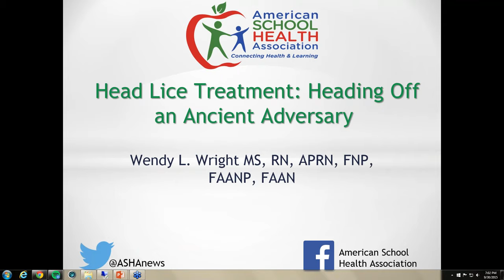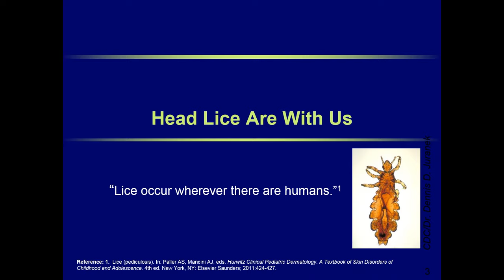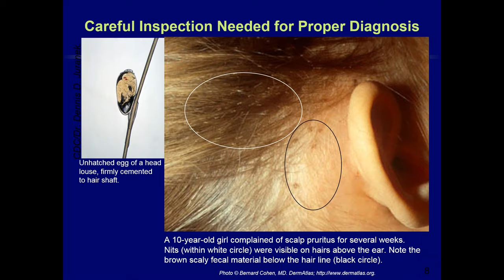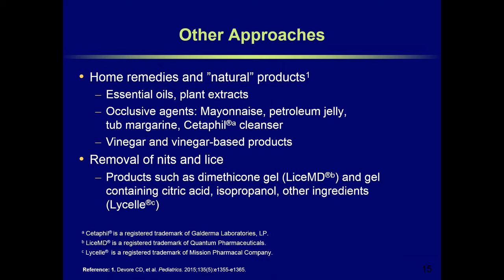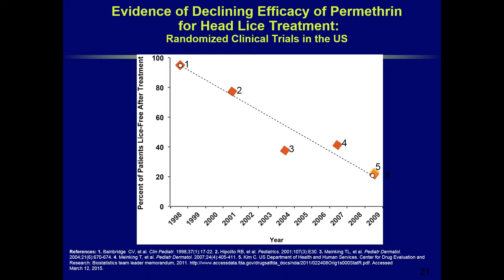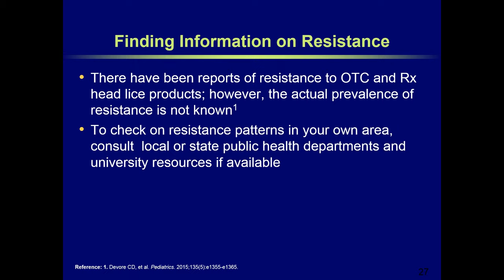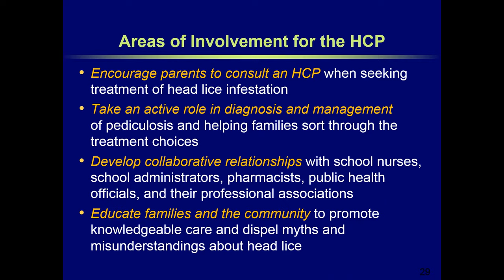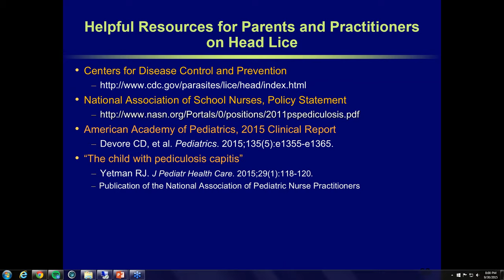Head Lice Treatment: Heading Off an Ancient Adversary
Presented by Wendy L. Wright, MS, RN, APRN, FNP, FAANP, FAAN with a short introduction by Linda Morse, ASHA President.

In order for all children to learn and thrive, they must regularly attend school. Historically, head lice infestation has contributed to absenteeism, stigma, and social and emotional issues. Schools need to take a whole child approach to this problem, focused on education and prevention as well as treatment. This presentation describes the clinical challenges posed by the ever-present problem of head lice infestation, which occurs mainly in young children. We will review the epidemiology and summarize the latest clinical guidelines and policies issued by professional associations and public health agencies. Against this backdrop, we will discuss the broad spectrum of therapeutic approaches that have been developed over the years for the treatment of head lice.